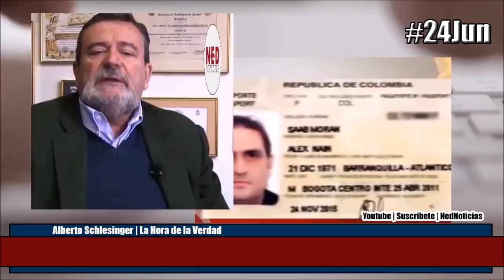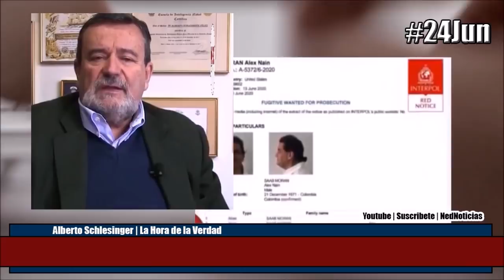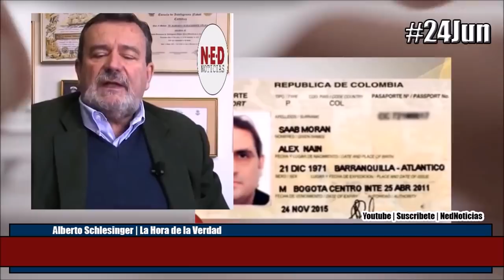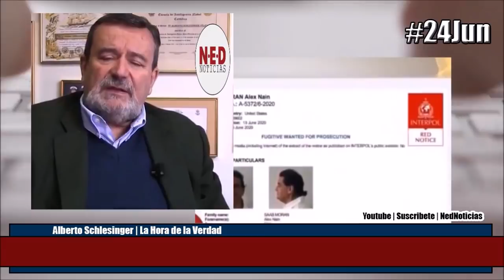¿EN QUÉ VA EL CASO DE ALEX SAAB? 24Jun Alberto Schlesinger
Alberto Schlesinger junio 24 de 2020
En la hora de la verdad hablando con el decano de la Escuela de Economía de la Universidad Sergio Arboleda
Tema: ¿En qué va caso de Alex Saab? ¿Hay posibilidad de su extradición a EEUU?